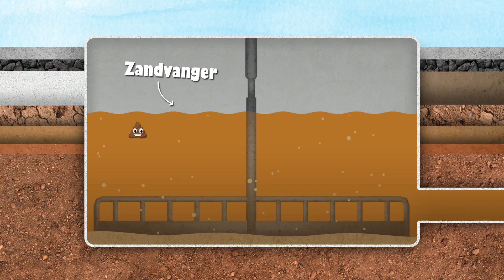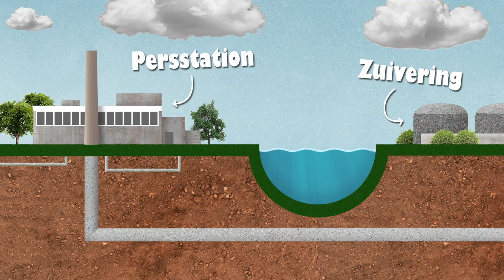Educational animation for kids - Brabantse Delta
How does water get cleaned into drinkable water after flushing your toilet? Brabantse Delta asked us to tell this story in an understandable way for kids.